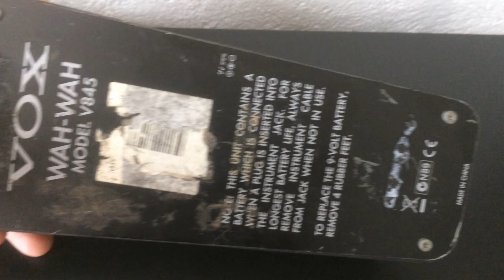PEDALBOARD 2023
Nesse vídeo eu mostro e falo sobre meu novo pedalboard, o porquê de cada pedal e cada marca escolhida.

Sobre mim: Guitarrista a 29 anos, luthier, professor de guitarra e violão, técnico de áudio, produtor musical e apaixonado por música.